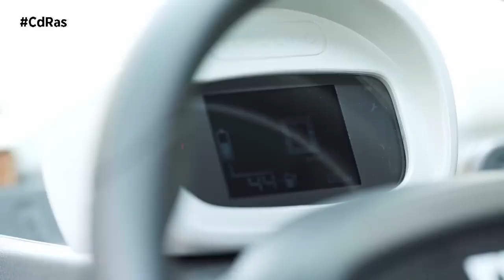FIAT TOPOLINO | By CdRas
FIAT continúa con su misión de desarrollar una movilidad sostenible para las ciudades y convertirlas en relajantes donde conducir se convierta en una experiencia fácil y accesible para todos. Estos objetivos, se consiguen gracias al nuevo Fiat Topolino, un nuevo vehículo eléctrico alegre y fresco para para todos, para las familias e incluso para los más jóvenes, ya que la edad mínima para conducirlo es de 14 años. Un vehículo eléctrico que se adaptará a cualquier momento y lugar, ofreciendo multitud de formas de uso.
Topolino es una solución ideal para la movilidad urbana y de corto recorrido, capaz de acceder a cualquier lugar gracias a su naturaleza eléctrica. Es un homenaje a la historia de la marca y a su capacidad para innovar con simpatía y frescura, encarna a la perfección el estilo Dolce Vita y la pura belleza italiana.
Con accesorios realmente únicos -como la pequeña ducha, que lo convierte en el perfecto esencial de playa-, un diseño fresco que hacen que el Nuevo Fiat Topolino también abarque un nuevo público objetivo.
Además, encarna a la perfección el compromiso de FIAT con la sostenibilidad: gracias a su naturaleza eléctrica proporciona una reducida huella de carbono y una reducida huella sonora, respetando la sostenibilidad de los centros urbanos. Su tamaño extremadamente reducido no afecta al tráfico, al contrario, convierte al Topolino en el perfecto dispositivo de movilidad urbana.
El Fiat Topolino es la hermana pequeña del 500, toma su nombre y diseño del 500 original, llamado cariñosamente llamado 'Topolino' por su pequeño tamaño, ampliando la familia y consolidando el liderazgo en la movilidad urbana sostenible. Su estilo, como el de su predecesor, está impulsado por una poderosa simplicidad, un diseño que gira en torno al 'menos es más' y que cura la sencillez como la mejor compañera de su belleza.
Gracias a su tamaño extremadamente pequeño en comparación con un coche normal (2,41 metros de longitud), su facilidad de manejo y una velocidad máxima segura de 45 km/h, Topolino reaviva el deseo de recorrer las carreteras sin estrés. Versátiles, los dos modelos presentan una gran capacidad eléctrica gracias a una batería de 5,5 kWh que ofrece hasta 75 km de autonomía y menos de cuatro horas para una carga completa. Más de lo que necesitas para tus días junto al mar o las prisas diarias en el centro de las ciudades.
Pequeñas dimensiones, con una habitabilidad impresionante, gracias a los dos asientos desalineados, la amplia superficie acristalada que amplía considerablemente la percepción del espacio en su totalidad, pero sobre todo gracias a espacios de almacenamiento estratégicos, como el situado entre el conductor y el acompañante, donde puede colocarse una maleta para un total de 63 litros de espacio de almacenamiento interior.